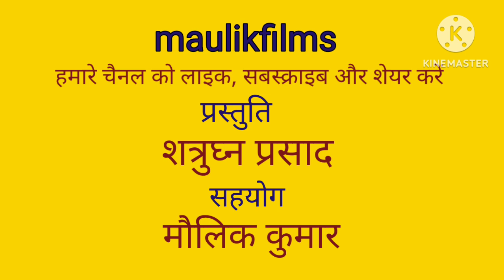रथयात्रा के अवसर पर भजन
रथयात्रा के अवसर पर भजनों की प्रस्तुति
आमंत्रित गायक कलाकार : सर्वेश्वरदत्त द्वारी
प्रस्तुतकर्ता : डॉ शंकर मोहन झा
प्रोडक्शन मैनेजर : बम शंकर दुबे
तकनीकी सहयोग : मौलिक कुमार
सह निर्माता: मनीष चंद्र मौर्य
                सारांश कुमार
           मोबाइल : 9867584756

परिकल्पना एवं निर्देशन : शत्रुघ्न प्रसाद